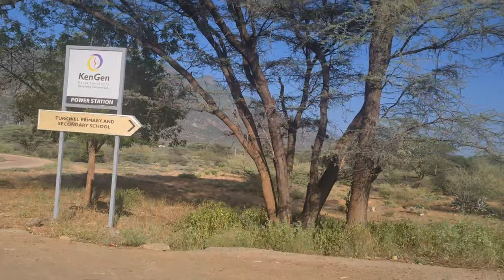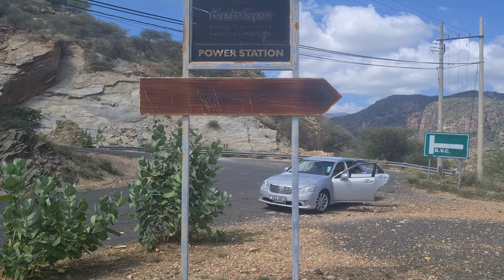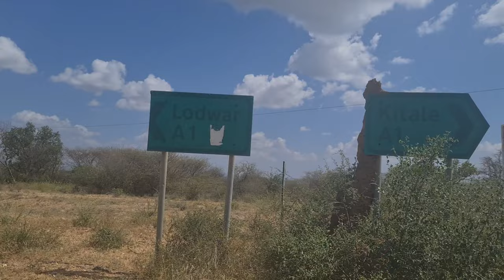Mombasa - Lodwar Circuit | 🇰🇪 🇰🇪TURKWEL DAM - TALLEST DAM IN KENYA 🇰🇪🇰🇪🇰🇪🇰🇪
Turkwel hydroelectric power station is an arch dam on the River Turkwel in West Pokot County, Kenya.It was constructed between 1986 and 1991 and supports the third largest hydroelectric power plant in Kenya producing 106 megawatts. It has a height of 153 metres making it the tallest in Kenya.